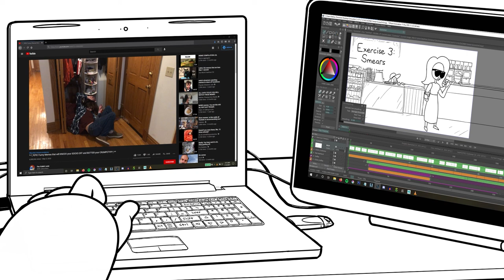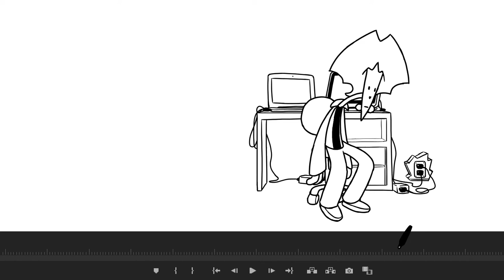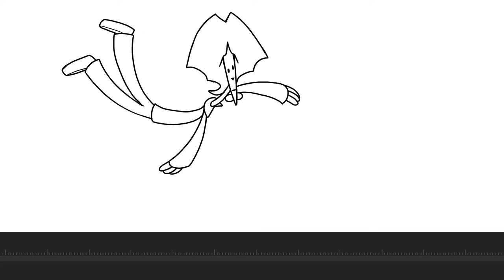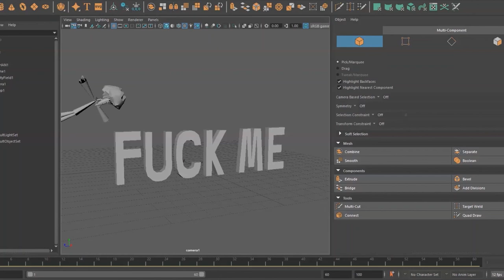How to Animate: The Quick and Easy Guide to Making Pictures Move!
Do YOU want to learn to animate like all your favorite cartoons??? I don't